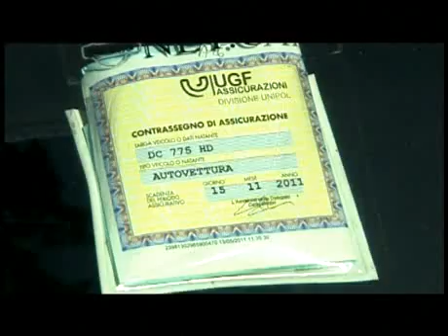SERVIZIO VIGILI URBANI.flv